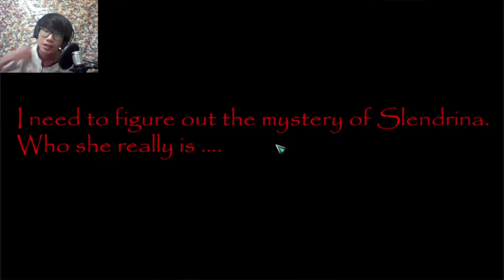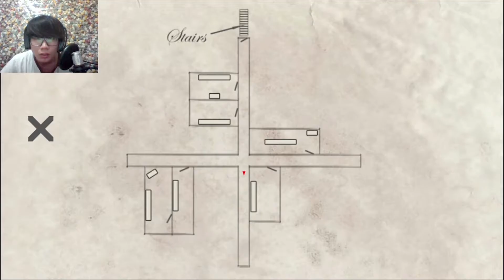TERUNGKAP TERNYATA INI KELUARGANYA SLENDRINA - House Of Slendrina Indonesia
So Yoo What`s Up Jovers Welcome Back With Me Again Wkwk So Yak Hari Ni Gua Bakal Main Game Horror Lagi.So Game Horror Kali Ni Yang Kita Mainkan Ialah Yap Bener Game House Of Slendrina,Karna Kebetulan Video Yang Lalu Gua Udaa Tamatin Slendrina The Cellar 1 & 2 Kali Ni Kita Bakal Main Kerumahnya Slendrina Dan Ada Misteri Dirumahnya Ini So Okey Gitu Aja. Selamat Menonton :)

Kalau Gua Jelek Itu Mungkin
Kalau Gua Jago Mungkin Hoky
Tapi Kalau Gua Bucin Itu Sudah Pasti
Okey Guys Mungkin Segitu Aja Dulu
Stay Be My Jovers
And Stay RelaxButFocused
SalamJones 🙂 Babay